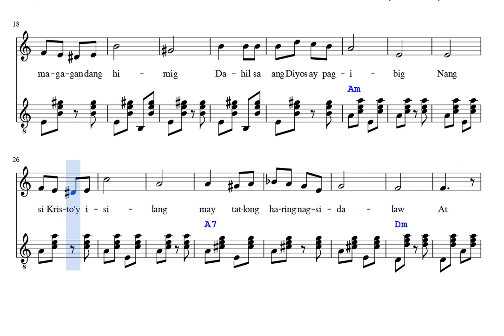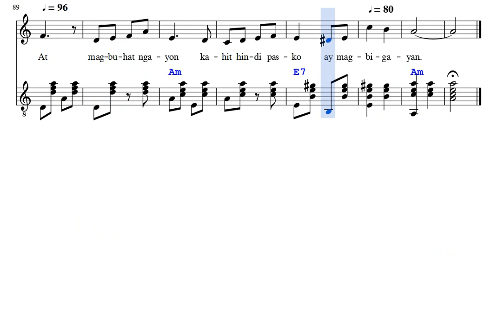ANG PASKO AY SUMAPIT by Vicente Rubi | EASY SHEET MUSIC by Eben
ANG PASKO AY SUMAPIT by Vicente Rubi
Filipino Christmas Carol